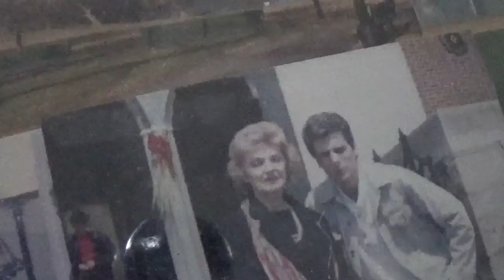Joe Nania guitar 6 21 20 Mom's dream melody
HERE I AM - JOE NANIA - ON FATHER'S DAY MORNING SUNDAY JUNE 21 2020 - AND WAKING UP OUT OF A DREAM WITH A SONG FROM THE DREAM THAT I SAW MY MOM CLAIRE NANIA IN - SHE WAS SINGING TO WHAT WAS ON THE TV SET - A DARK HAIRED WOMAN SINGING A SWEET SOFT LOVELY MELODY THAT REMINDED ME OF A 1930's BING CROSBY SONG CALLED   "A FADED SUMMER LOVE"